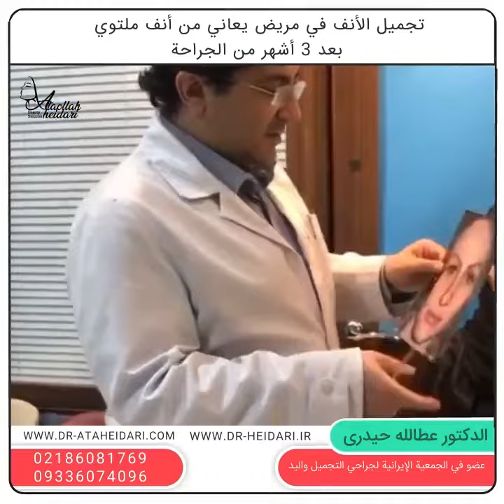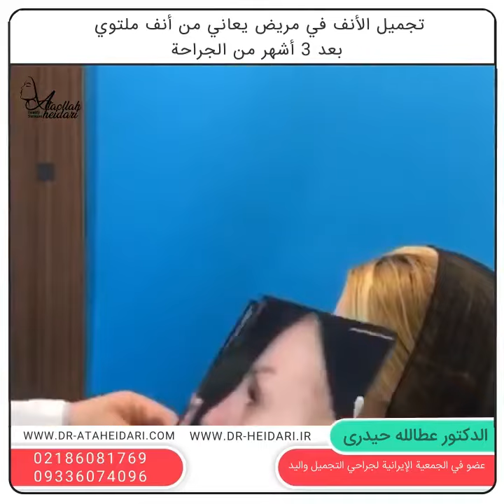✔👉Rhinoplasty in a patient with a crooked nose, 3 months after surgery .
🍃💉عملیه تجمیل الانف🍃
🍃Dr. Ata heidari, Plastic and aesthetic surgeon in iran
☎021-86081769